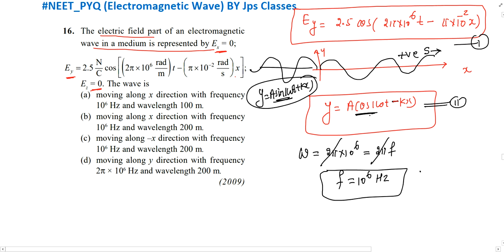The electric field part of an electromagnetic wave in a medium is represented by \( E_{x}=0 \); ....